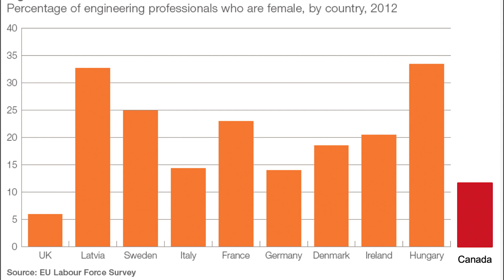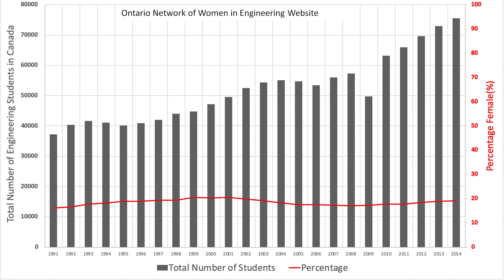Breaking the Bias in STEM | Sara Evely | TEDxMSVUWomen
We can break the gender bias in STEM and get more girls and women entering these fields. Sara Evely is the president of Dalhousie Women in Engineering Society, and final year student studying structural and transportation engineering. Sara also holds a degree in behavioural neuroscience which has allowed her to develop unique perspective and deeper understanding of the challenges associated with increasing the number of women in STEM.
When not advocating for women on campus, Sara fulfills her duties as secretary for the Dalhousie American Concrete Institute, where she recently presented at the 2019 ACI Fall Convention in Ohio. This talk was given at a TEDx event using the TED conference format but independently organized by a local community.